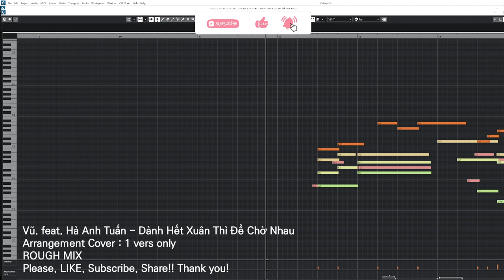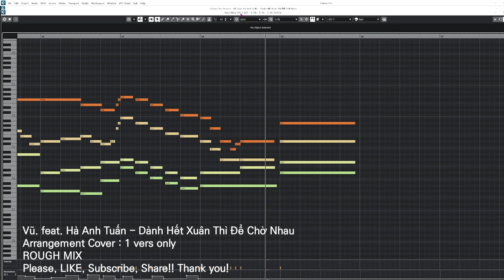Vũ. feat. Hà Anh Tuấn "Dành Hết Xuân Thì Để Chờ Nhau" KPOP Ballad Style MIDI Cover |Cubase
[ KPOP Ballad Style MIDI Cover ] Vũ. feat. Hà Anh Tuấn Dành Hết Xuân Thì Để Chờ Nhau |Cubase

저는 KPOP Songwriter, Producer 입니당. 이 채널에서는 여러 나라의 음악을 Cover 편곡하고있습니다.
요즘 Kpop Ballad piano 가 참 유행하는것같아서 기분이 좋아요.
그래서 KPOP Ballad beat 를 만드는게 너무 좋습니다.
스트링은 샘플모델링(SampleModeling Strings VSTi) 스트링을 기반으로 하고있어용
MIDI 편곡과 MIDI 스트링 편곡, MIDI 전반적인부분에 대해서 다루고있어요.
주로 발라드위주의 편곡입니당.

I am KPOP Songwriter, Producer. This channel covers music from many countries.
I feel good because Kpop Ballad Piano seems to be very popular these days.
That's why I love making KPOP Ballad Beat.
The string is based on the Sample Modelling Strings VSTi string
It deals with MIDI arrangements, MIDI string arrangements, and MIDI overall.
It's a ballad-oriented arrangement.
채널에 가입하여 혜택을 누려보세요.